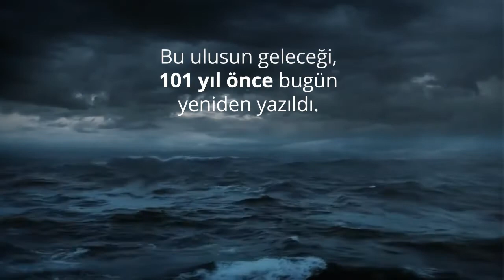19 Mayıs Atatürk’ü Anma Gençlik ve Spor Bayramımız kutlu olsun!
101 yıl önce başlattığın bu kurtuluş hareketi bugün hala sürüyor... Merak etme güzel adam, evlatların vicdanı hür, yürekli ve kararlı. Sen de böyle görmek isterdin bu gençliği eminim... Bugün biraz daha fazla hissediyoruz bizim için yaptıklarının kıymetini... Her şey için çok teşekkürler güzel adam!